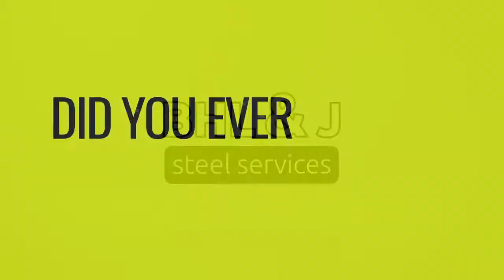BHL&J: Our Palisades are Superior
Hi there! Welcome to BHL&J Steel Services!
Not JUST another steel company!

This type of fence is very strong and is known by its very sharp edge at the top and is fitted on the inside of the “V” shape punch.
Our panels are not welded onto the front, but placed into this “V-Shape” punch to ensure extra strength. We only use top grade hot rolled materials. Gates, palisades and loose pales available.

With decades of experience BHL&J Steel assures top quality workmanship making any steel job an easy, cost-effective experience. As a specialised fencing fabrication plant, we develop & supply a wide range custom steel and fencing solutions.

OUR SERVICES:
• Palisade Products & Gates
• Laster Cut Gates & Fill-in Fencing
• C-Thru Fencing
• CNC Laser Cutting
• Laser Cutting & Profiling
• Laser Tube Cutting
• Sheet Metal Bending